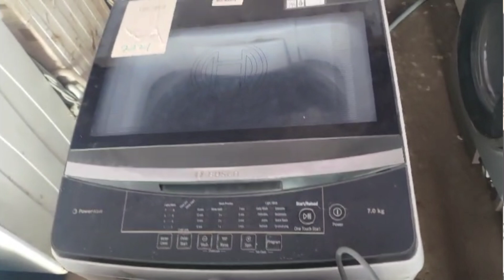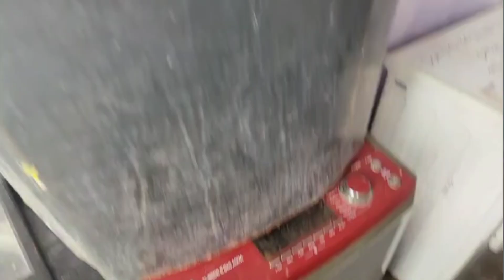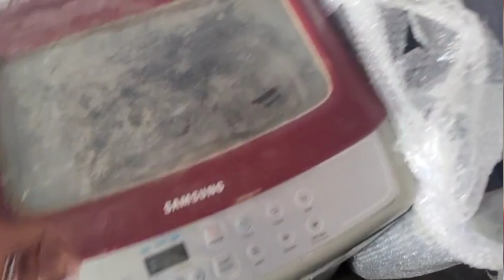all brands service available washing machine repair refrigerator repair